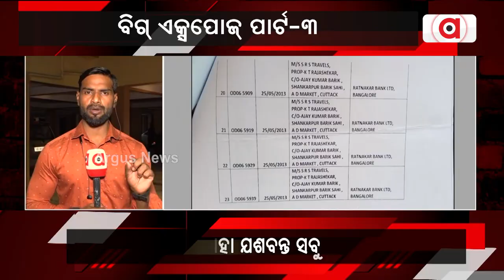Operation Jugad | Unholy Nexus Of Transport Department Exposed